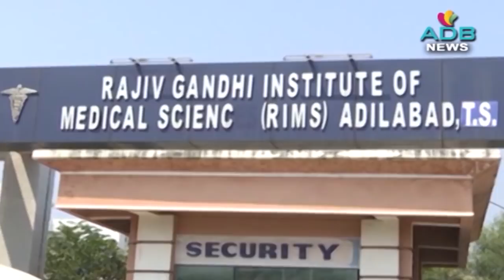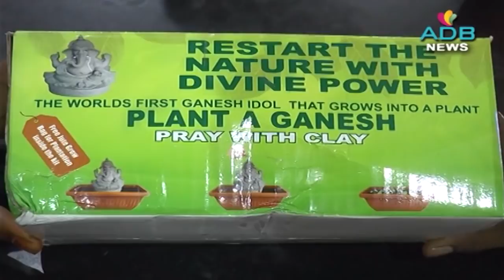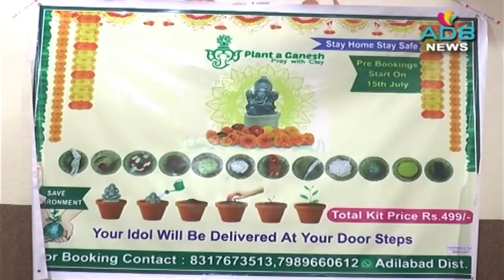15-07-2020//ADB Channel//ADB News//ADILABAD// ADB CHANNEL